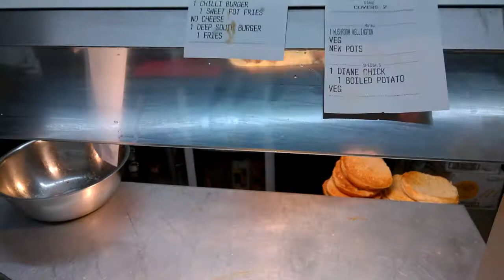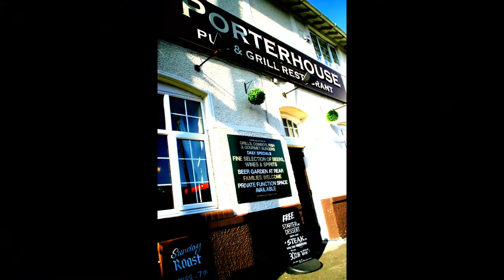Porterhouse the movie